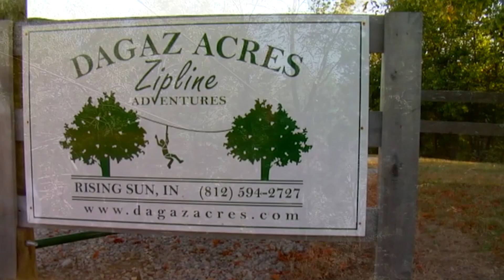Mississippi State University Extension professor honored for excellence in Extension.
Daryl Jones, Mississippi State University Extension professor of wildlife sciences has earned the top individual honor for excellence in Extension.